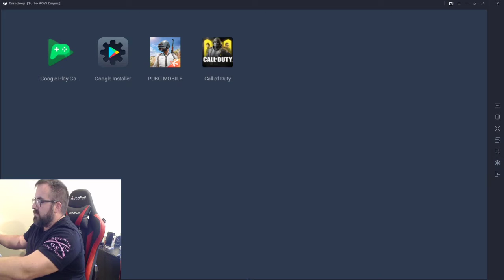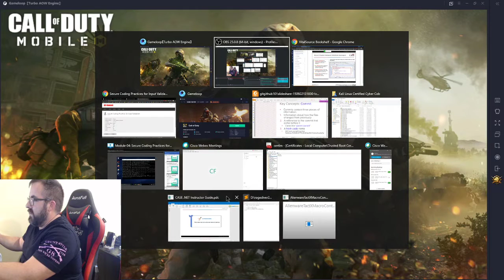Call of Duty Mobile Attack of the Undead Episode 1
My current Desktop PC specs:
Video Card: NVIDIA GeForce GTX 970
Case: NZXT Guardian 921 RB ATX Mid Tower Case
Power Supply: Corsair Builder 500W 80+ Bronze Certified ATX Power Supply
Operating System: Microsoft Windows 10.1

Laptop:
Summary
  Operating System
   Windows 10 Home 64-bit
  CPU
  RAM
   16.0GB Dual-Channel Unknown @ 1197MHz (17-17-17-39)
  Motherboard
   Alienware Alienware 15 R3 (U3E1)
  Graphics
   4095MB NVIDIA GeForce GTX 1070 (Dell)
   ForceWare version: 398.36
   SLI Disabled
  Storage
   119GB LITEON CV3-8D128-11 SATA 128GB (SATA (SSD))
   931GB Hitachi HGST HTS721010A9E630 (SATA )